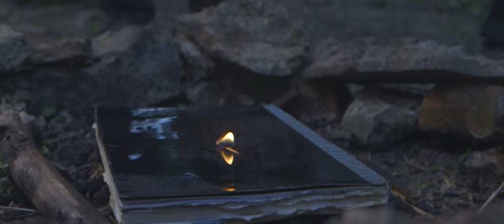Last One x Eugenius OFFICIAL VIDEO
Written Directed and Produced by Jake Lyon
Director of Photography Paulius Kontijevas
Production Designer Cait Pantano
Edited by Jake Lyon and Anthony Schneider
Production Support Provided by Limbo Films, Midwest Grip & Lighting